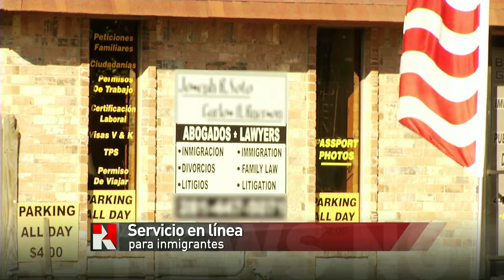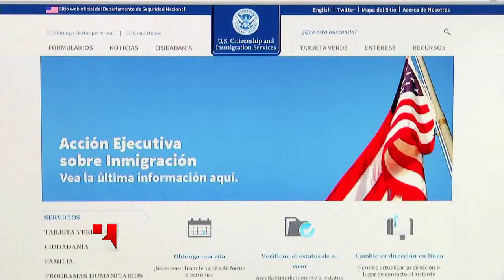Azteca Houston 51 - Servicios de Inmigración en Línea USCIS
Reportera: Marlen Montero
Cámara/Edición: Fabian Cortez
Productor: Rolando Ruiz